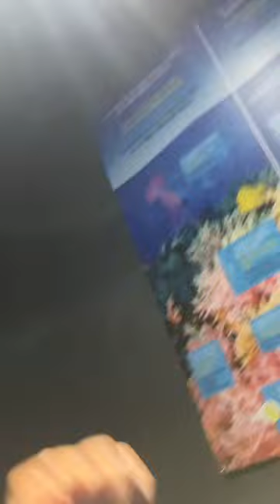26 July 2023